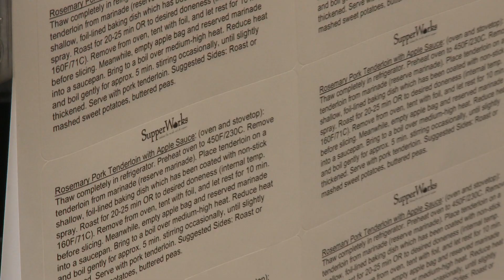Toronto Shop Talk: Supperworks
SupperWorks is the brainchild of busy parents just like you. "Mompreneurs" and friends Joni Lien and Chris Wood became aware of the success of the meal-preparation concept in the U.S. and opened their flagship location in Oakville in 2005. Chris, who previously worked in insurance and Joni, who operated a counselling practice, are both self-proclaimed "foodies" who understand the pressures of shrinking family time in today's busy world. They are passionate about offering a healthy and fun solution to the "dinnertime dilemma" and are committed to contributing to the well-being of the communities they serve.

The SupperWorks mission is a simple one: We provide recipes, ingredients and space for you to come and prepare freezable meals. The experience is both enjoyable